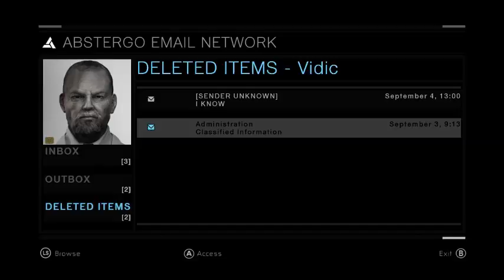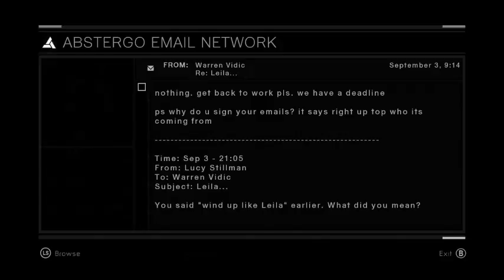Assassin's Creed Part 12 Reading Them Emails and More Al Mualim